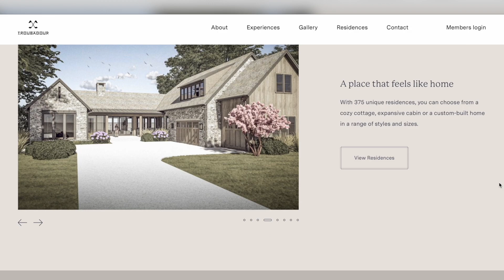GATED COMMUNITIES IN FRANKLIN, TN | Part 1 [[2023]]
Are you interested in gated communities in Franklin, TN? Then, you're in luck because there are several gated communities in and around the Franklin area. In today's video I'm breaking down FIVE of the top gated communities in Franklin and Brentwood.

➡️ Considering a move to Franklin, TN? 🚚

➡️ RELOCATING TO NASHVILLE?

Did you enjoy this video or find it helpful?

My name is Caitlin and I’m a REALTOR® in Nashville, Tennessee. I specialize in helping out of state newcomers find their new happy haven in Nashville. As a transplant myself, I totally understand the stresses that come along with trying to find a new home in a new city. That’s why I love to come along beside transplants and help guide them through finding the perfect fit for them. When I’m “off the clock” I love spending time with my husband and three dogs, sitting on the back porch listening to music and enjoying a good glass of red wine. I love college football [GO VOLS!], finding ways to lift others up and watching reruns of The Office or Friends. [Don’t be surprised if you hear a Friends reference from me - I’m pretty sure there is one for almost everything in life!]

Caitlin Martin, CSA, ePRO, PSA, RENE, REALTOR®
Weichert, Realtors | The Andrews Group

00:00 Introduction
02:37 Governor's Club
06:04 The Grove
14:00 Troubadour
20:10 King's Chapel
23:47 Laurelbrooke
27:38 Recap